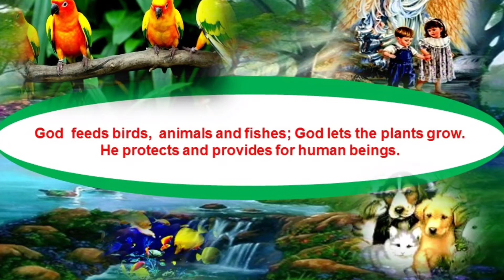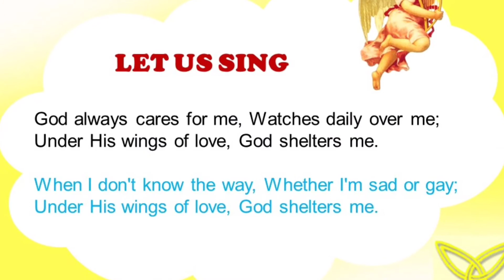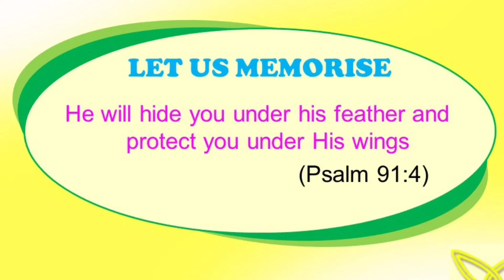STD-1 LESSON-5 COMMISSION FOR BIBLE AND CATECHETICS EPARCHY OF MANDYA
VIRTUAL CLASS VIDEO SERIES-5 STD-1 LESSON-5